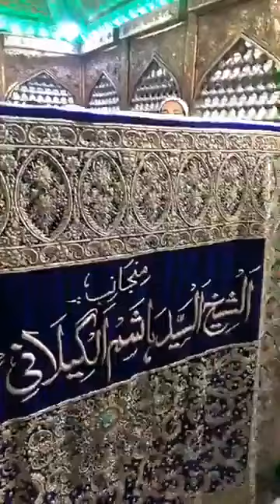Ya GAUSE AAZAM...9.12.19